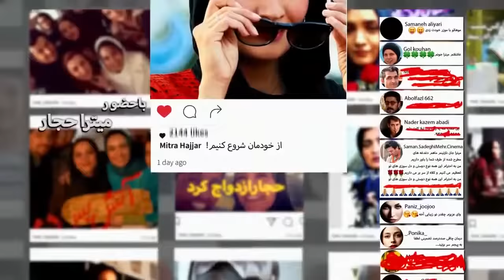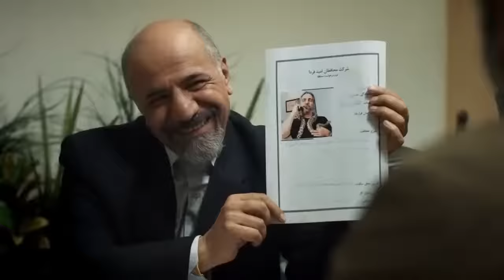Katyusha (Full Movie)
فیلم سینمایی کاتیوشا